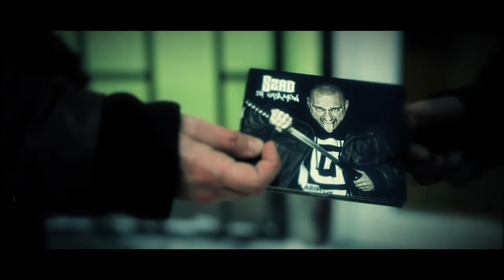SZAD AKROBATA (Trzeci Wymiar) - DŁUG 21 Gramów (prod. Dj Creon, cuty Dj Qmak) Devil Energy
Devil Energy Drink

Wydawnictwo Labirynt Records prezentuje klip do kawałka „Dług", który jest drugim oficjalnym singlem do którego został nakręcony klip. Oficjalna premiera albumu Szad Akrobata "21 Gramów" miała miejsce 15 stycznia 2011 - kup płytę na

Zapraszamy do obejrzenia klipu, za który odpowiedzialna jest grupa RMVision.

Szad - "21 Gramów" tracklista:
1. Intro (produkcja: Dj Creon, cuty: Dj Creon)
2. Wszystko zaczęło się od czystej kartki (produkcja: Dj Creon)
3. Kradnę ci duszę (produkcja: Dj Creon, cuty: Dj Creon)
4. Dług (produkcja: Dj Creon, cuty: Dj Qmak)
5. W nieco innym świetle (produkcja: Bedwaem, cuty: Dj Qmak)
6. Na mnie warto zaczekać (produkcja: Dj Creon, cuty: Dj Qmak)
7. Życie jest za krótkie (produkcja: Amat, cuty: Dj Qmak)
8. Bagażowi (produkcja: Bedwaem, cuty: Dj Qmak)
9. Krąg zaufanych (produkcja: Dj Phast)
10. Szukając drogi do Zion feat. Nullo (produkcja: Dj Creon)
11. Panu dziękuj (produkcja: Amat, cuty: Dj Qmak)
12. Rzeka (produkcja: Dj Creon, cuty: Dj Qmak)
13. Skit (produkcja: Dj Creon, cuty: Dj Qmak)
14. Krok do szaleństwa (produkcja: Dj Creon)
15. Patrzę jak idziesz (produkcja: Amat)
16.16 linijek (produkcja: Dj Creon, cuty: Dj Qmak)
17. Nie znasz mnie feat. Pores (produkcja: Dj Creon, cuty: Dj Qmak)
18. Witam w komnatach (produkcja: Bedwaem, cuty: Dj Qmak)
19. Pytam się czy znasz mój styl (produkcja: Dj Creon, cuty: Dj Creon)
20. Głos na nie feat. Arkanoid, Szachu, Klif, Martin, Wal, Nullo, Faf, Chaber, Godleś, Pablo, Kaes, Pores, Kłyżu, Tums (produkcja: Amat)
21. Outro - Co raz więcej powodów (produkcja: Dj Phast)